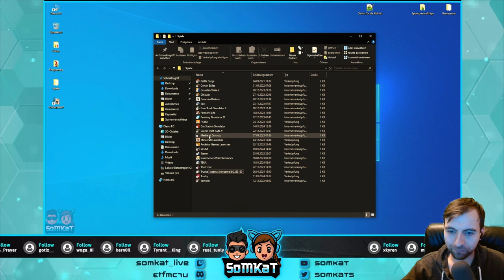Farmer's Life | Sie haben alle Angst vor mir